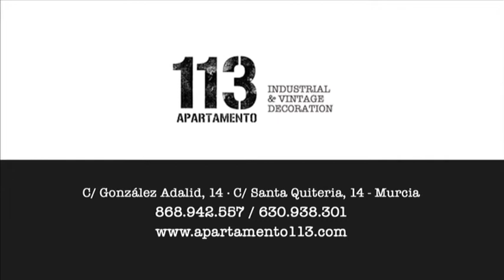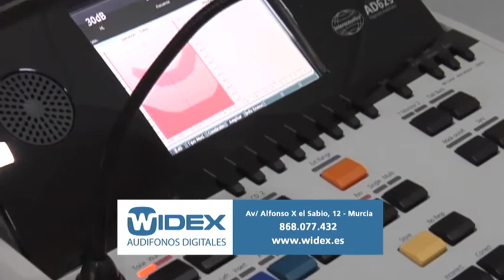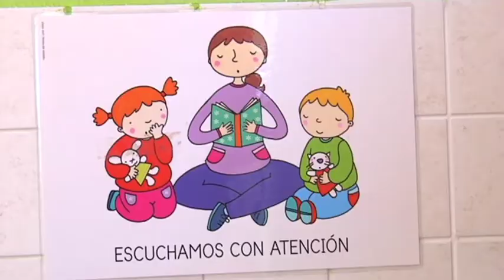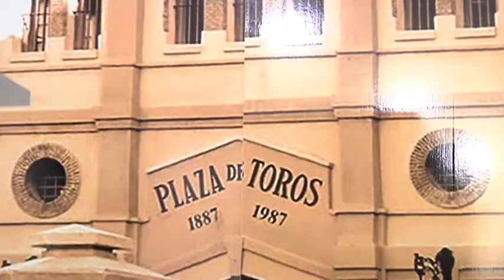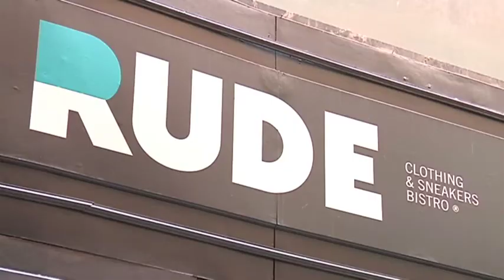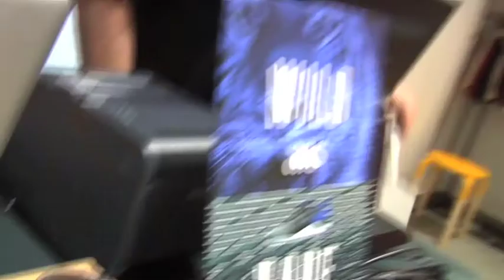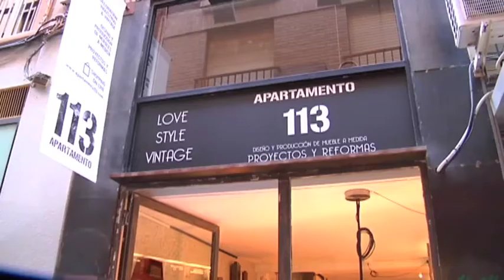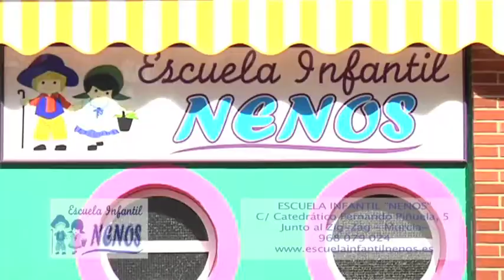ME LO COMPRO 1x26 (7RM)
Con "Me lo compro" la televisión autonómica 7 Región de Murcia visita los establecimientos comerciales murcianos más curiosos, llamativos, atractivos e interesantes para ofrecer al espectador nuevos lugares donde comprar.